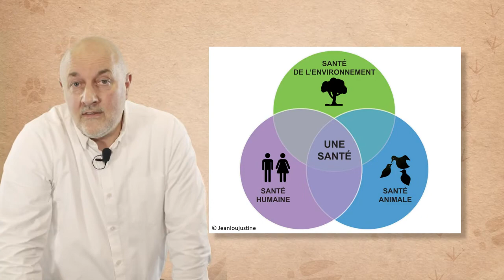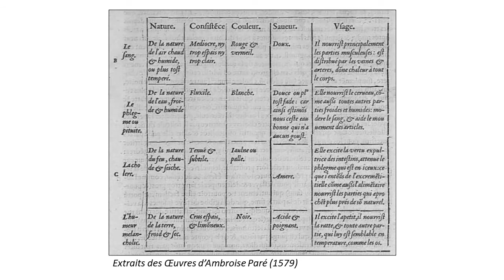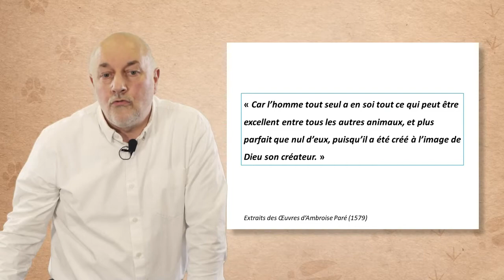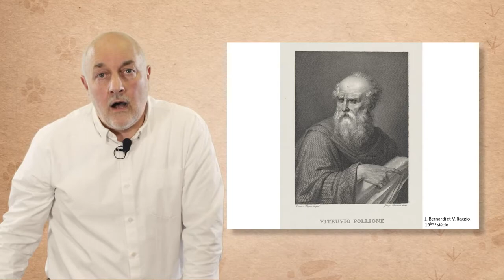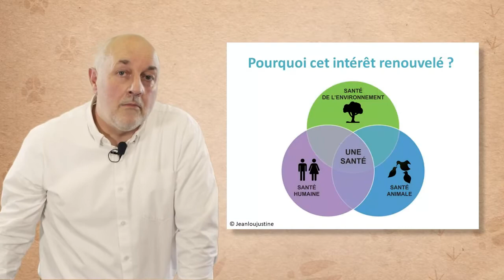One Health, une nouveauté ?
Christophe Degueurce, directeur de l’École nationale vétérinaire d'Alfort, s'intéresse dans cette vidéo à l'approche "Une seule santé", ou "One Health" qui invite à considérer ensemble la santé humaine, la santé animale et la santé de l'environnement. Il montre que cette approche, loin d'être une nouveauté, a longtemps prévalu dans l'histoire des sciences, mais  qu'elle s'est estompée au fur et à mesure de l'hyperspécialisation des disciplines. Il en appelle aujourd'hui à un plus grand dialogue entre spécialités.